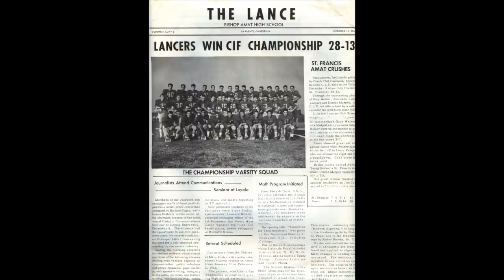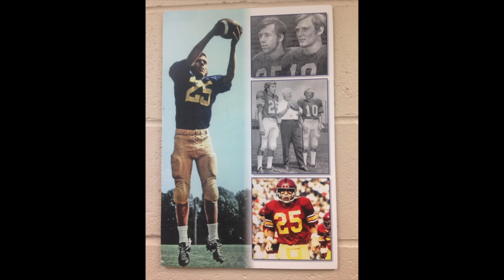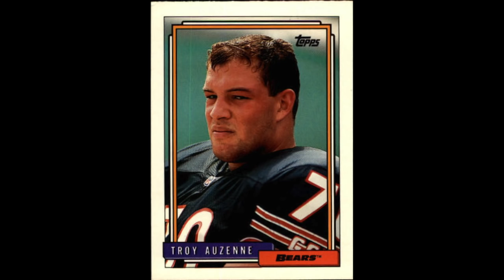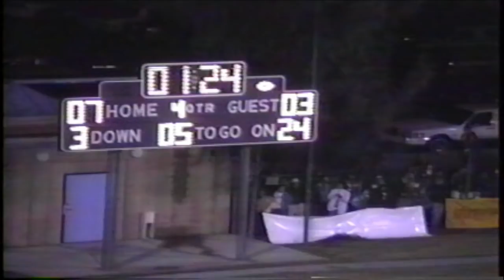Amat Football 2015 Pre-Season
This video is about Amat Football 2015

by: Paul Shay
And Mike Shay music...
Special thanks for sending your encouraging words:

Pat Haden
John McKay
Troy Auzenne
Eric Bieniemy
Wilhans Ili
Daylon McCutcheon
Ralph Brown
and the voice of the Lancers Brian Hayward!
Good Luck Amat!